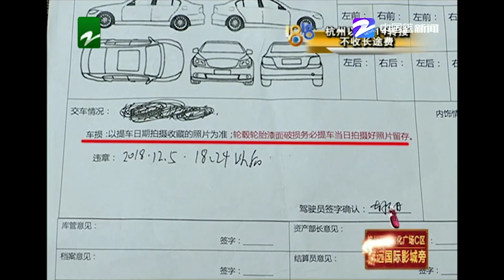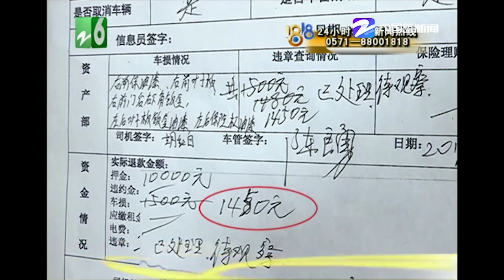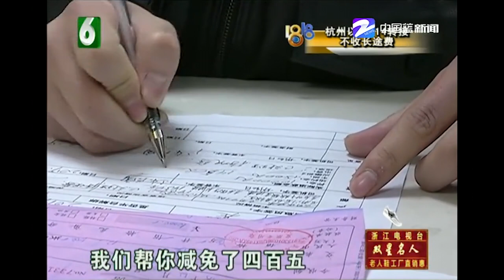【1818黄金眼】胡师傅租车经历 有“两点”值得借鉴​​​​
【胡师傅租车经历 有“两点”值得借鉴】胡师傅租了一辆比亚迪秦跑滴滴，最近租期到了，他说租车公司答应的优惠没兑现，反而找借口多扣了钱